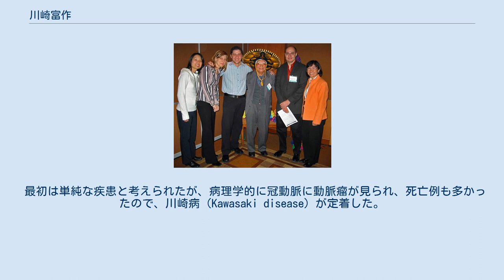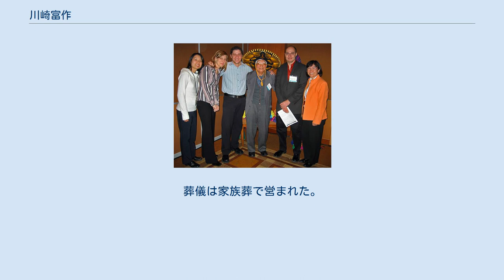川崎富作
川崎 富作（かわさき とみさく、1925年〈大正14年〉2月7日 - 2020年〈令和2年〉6月5日）は、日本の医師。
医学博士。
専門は小児科臨床。
川崎病の発見者として知られる。
 東京府東京市浅草区浅草出身。
 1948年（昭和23年）に、千葉医科大学臨時附属医学専門部（現在の千葉大学医学部）を卒業。
1949年5月、同大学小児科に入局。
1950年1月から日本赤十字社中央病院（現日本赤十字社医療センター）に勤務。
1957年7月、千葉大学より学位を取得。
 1961年（昭和36年）1月に、診察を受け持った4歳児の未知の疾患に遭遇した。
翌1962年、非猩紅熱性落屑症候群の名前で千葉県小児科学会で報告、さらに1967年に自験50例をまとめた論文を雑誌『アレルギー』に発表し、注目を浴びた。
 最初は単純な疾患と考えられたが、病理学的に冠動脈に動脈瘤が見られ、死亡例も多かったので、川崎病（Kawasaki disease）が定着した。
1970年に厚生省が組織した川崎病研究班に参加。
1990年（平成2年）に日赤医療センターを定年退職。
川崎病に関する情報を収集・発信する日本川崎病研究センター理事長。
東京都台東区に「川崎富作小児科診療室」を開く。
久留米大学客員教授。
 2013年（平成25年）に小児科外来医を引退。
理由は、90歳近くなり、足腰に衰えが出て来たためという。
 2020年（令和2年）6月5日、老衰のため、東京都内の病院で死去。
95歳没。
葬儀は家族葬で営まれた。
後日、「お別れの会」を開く予定である。